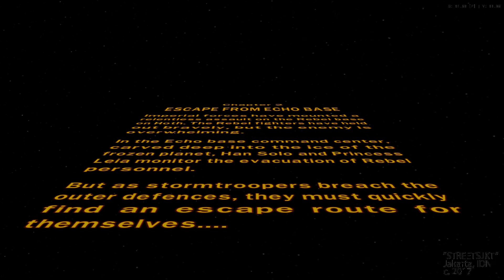Lego Star Wars 2 Story Mode - Escape from Echo Base